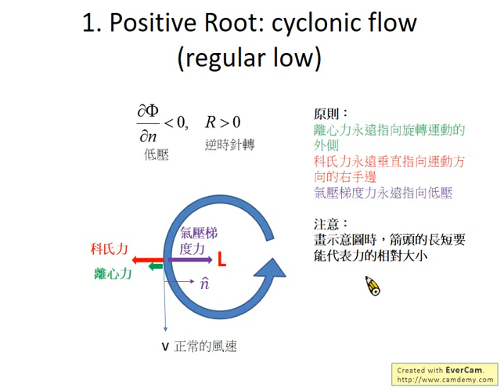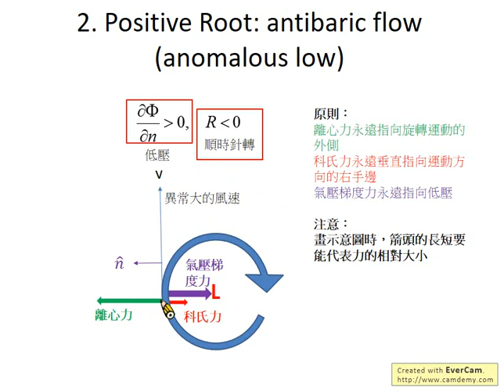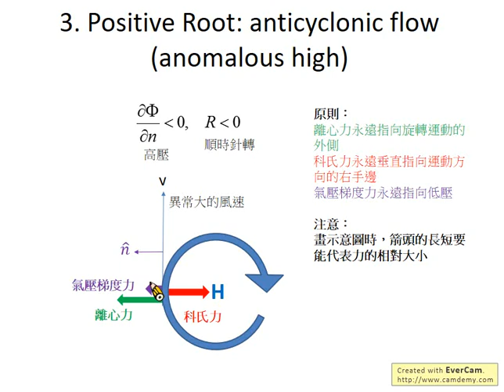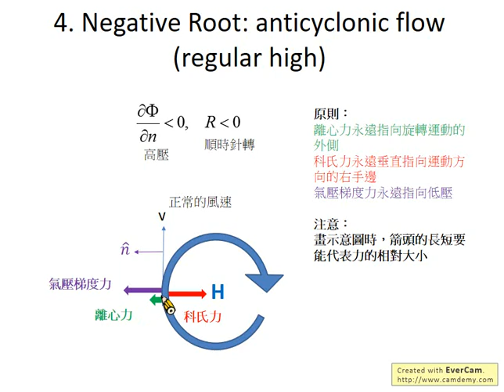3.11 梯度風四種合理解